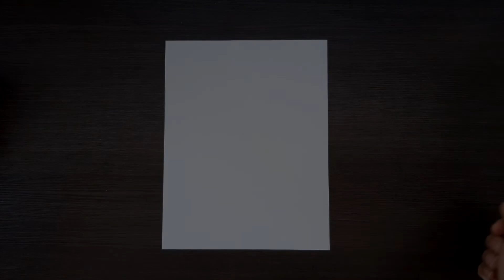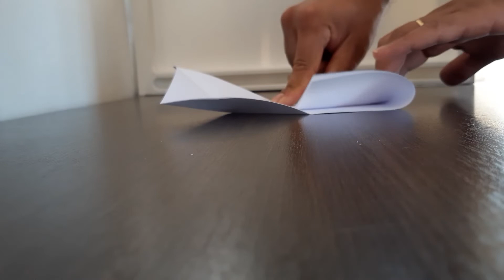Como hacer una ESTRELLA DE PAPEL facil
En éste video aprederemos a hacer una estrella de 5 puntas de papel utilizando una hoja tamaño A4.